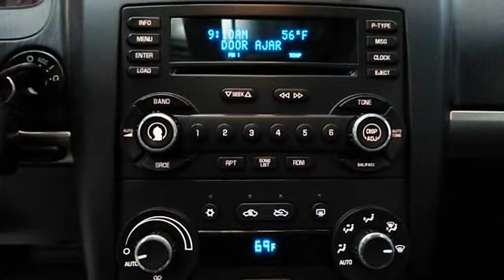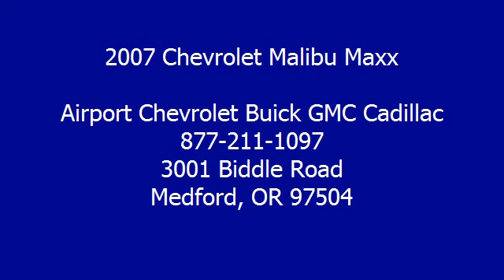2007 Chevrolet Malibu Maxx - Airport Chevrolet Buick GMC Cadillac - Medford, OR 97504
Airport Chevrolet Buick GMC Cadillac
3001 Biddle Road

For Sale: 2007 Chevrolet Malibu Maxx
VIN: 1G1ZW67137F151549
Engine: 3.9L
Drivetrain: FWD
Transmission: AUTOMATIC
Mileage: 64,367
Color: Laser Blue Metallic (exterior) Ebony (interior)

Features:
SS trim. Very Nice, Car Fax 1-Owner, LOW MILES - 64,360! Leather Interior, Sunroof, DVD Entertainment System, Overhead Airbag, Remote Engine Start, Alloy Wheels, PREFERRED EQUIPMENT GROUP, ENTERTAINMENT SYSTEM. AND MORE! KEY FEATURES INCLUDE: Leather Seats, Aluminum Wheels, Remote Engine Start. Rear Spoiler, Rear Seat Audio Controls, Sunroof, Remote Trunk Release, Keyless Entry. OPTION PACKAGES: ENTERTAINMENT SYSTEM rear seat DVD/CD player and monitor with remote control and 2 sets of wireless headphones, batteries are included, PREFERRED EQUIPMENT GROUP includes Standard Equipment. SS with Laser Blue Metallic exterior and Ebony interior features a V6 Cylinder Engine with 240 HP at 6000 RPM*. Hurry, This will not last! Low Miles, Great Fuel Economy! Hard to find! Lots of cargo room! Lots of head room! Roomy Seating. EXPERTS ARE SAYING: Edmunds.com explains The spacious and well-equipped Chevrolet Malibu Maxx offers excellent value with its versatile and roomy cabin, peppy performance and above-average fuel economy.. 5 Star Driver Front Crash Rating. 5 Star Passenger Front Crash Rating. 4 Star Rollover Rating. DRIVE WITH CONFIDENCE: AutoCheck One Owner Car Fax 1-Owner VISIT US TODAY: With a variety of Cars, Trucks and SUVs to choose from and an experienced sales team, we are confident that we can find the vehicle that was built for you. Please confirm the accuracy of the included equipment by calling us prior to purchase.